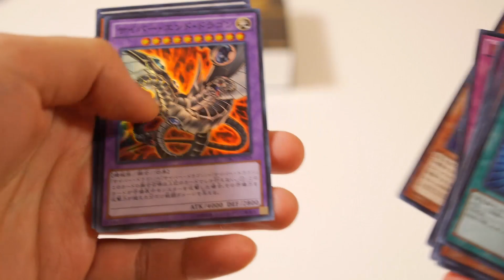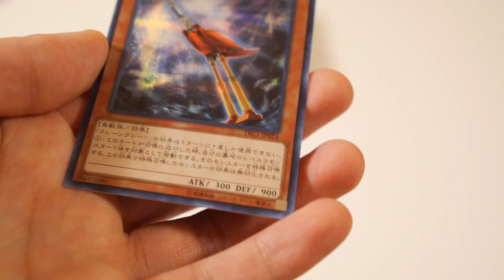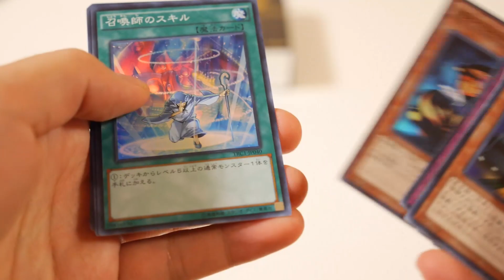遊戯王ザ・レアリティ・コレクションってサービス良すぎだろ！【開封】